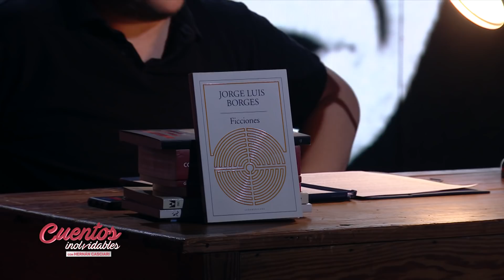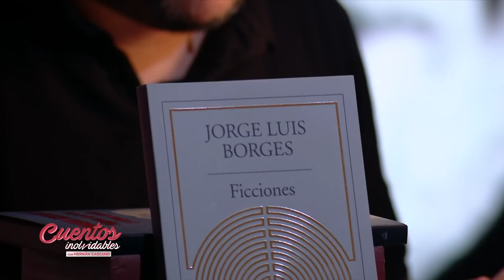06. «El Evangelio según Marcos», de Jorge Luis Borges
Este es el sexto cuento del ciclo «Cuentos inolvidables» de Hernán Casciari, que se emite a la medianoche de Telefé desde el año 2020. — A este cuento lo recomendaron los lectores @guenejo y Marcos Zubiri. Y el autor fue propuesto por Sebastián Paredes, Martín Amaya, Víctoria Gutiérrez, Marcos de Cousandier, Nacho Yunis y otros 17 lectores. — Pueden recomendar cuentos y autores desde este enlace